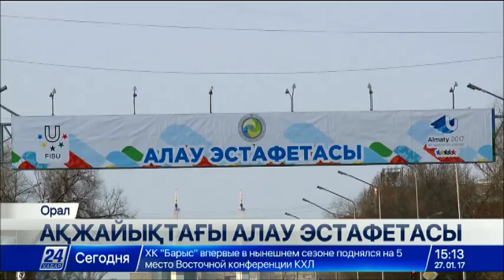Эстафета алауы еліміздің батыс өңірінде де тұтанды